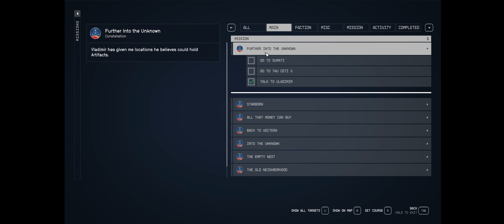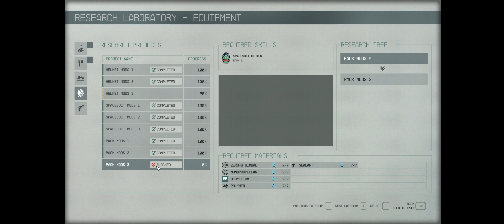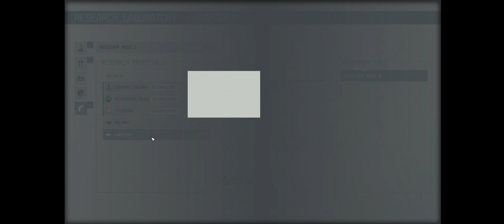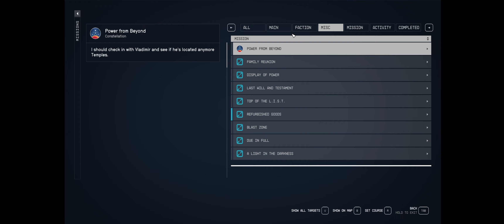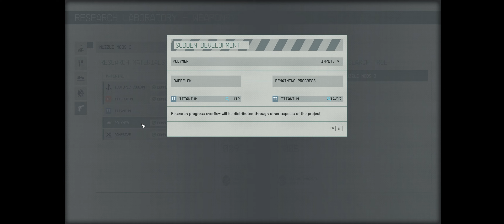Back to the Forgotten Main Missions - Starfield Let's Play Part 76 (Ultrawide)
Bethesda's Starfield is finally out! Join me for a full playthrough of this highly anticipated, open world, space RPG. I'll be playing this on an 3440 x 1440 ultrawide resolution

Steam Summary:
In the year 2330, humanity has ventured beyond our solar system, settling new planets, and living as a spacefaring people. You will join Constellation – the last group of space explorers seeking rare artifacts throughout the galaxy